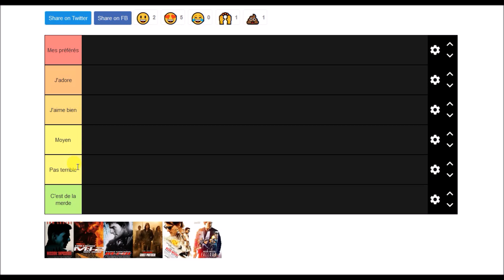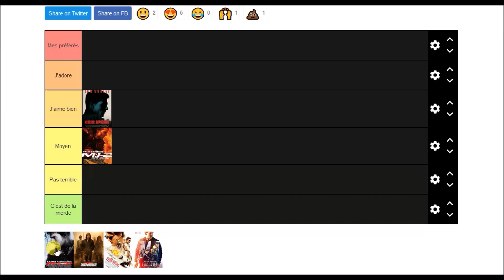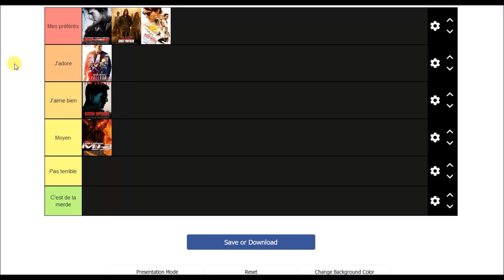Ma tier list # 8 : Mission Impossible